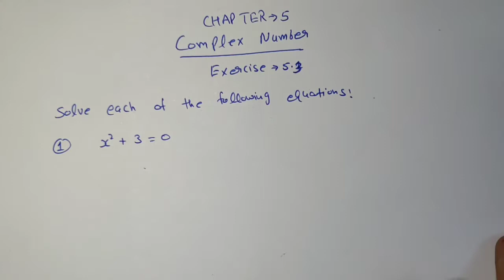Complex Numbers Chapter 5 Exercise 5.3 (Q no 1,2,3,4 & 5) class 11 Mathematics NCERT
IN THIS  video, we have covered lots of most important questions for class 11th Complex Numbers chapter. Also, we will learn concept first and then move forward towards tricks and questions solutions. Watch this video till end and we assure you will become a master in this chapter.

Class: Class 11 Mathematics
Chapter: Complex Numbers
Topic Name: Complex Numbers - Exercise 5.3